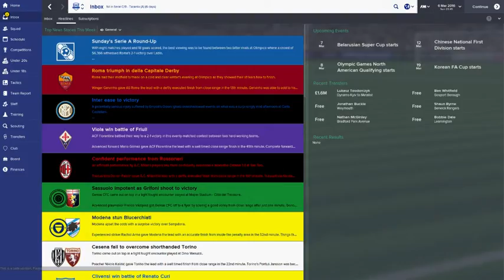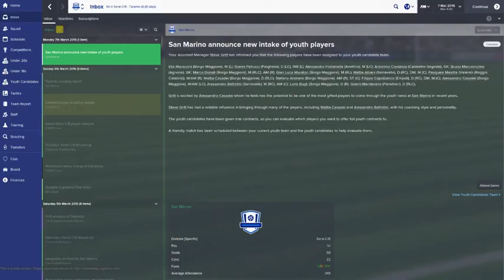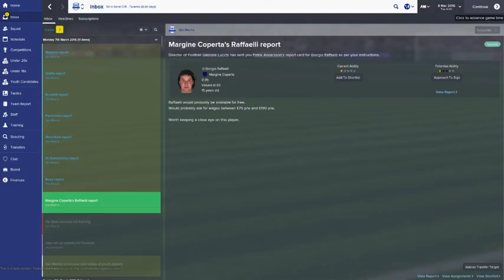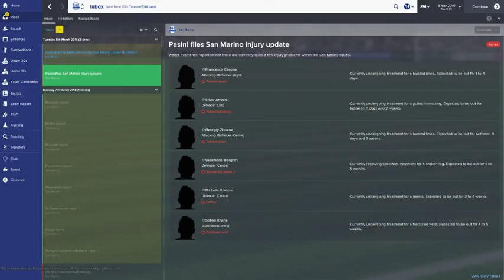Lets take San Marino to the World Cup Finals in Football Manager 2015 still in season 2 - 6 / 16